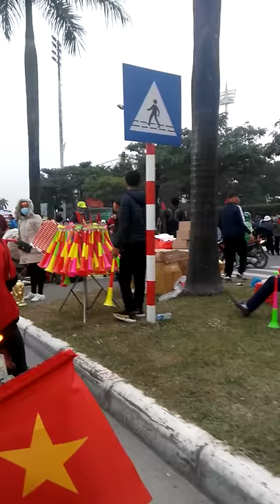Family, friend all ...Love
Nơi gửi chọn yêu thương .